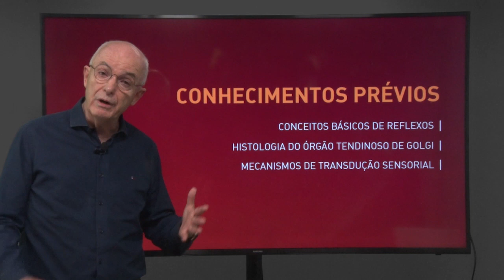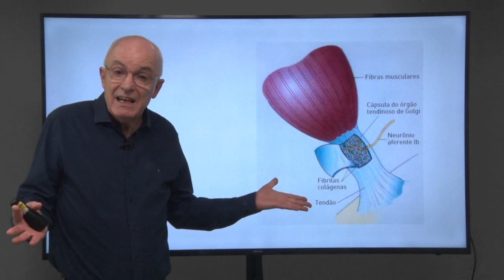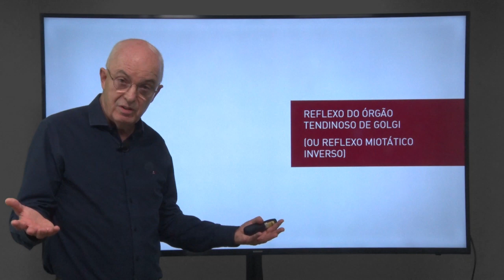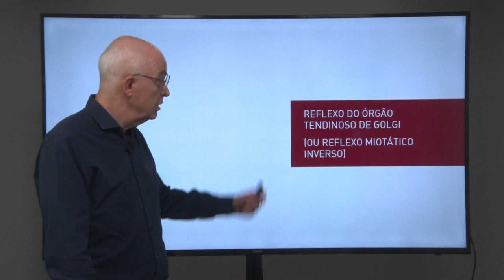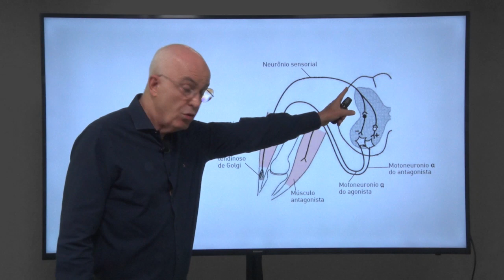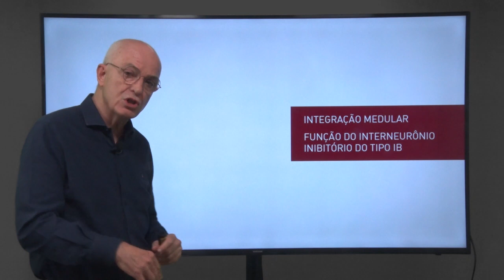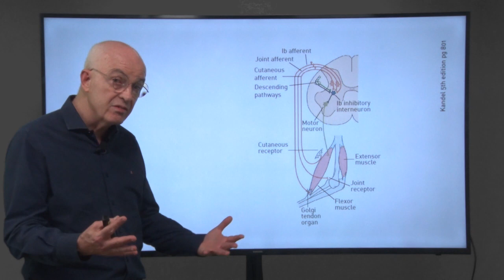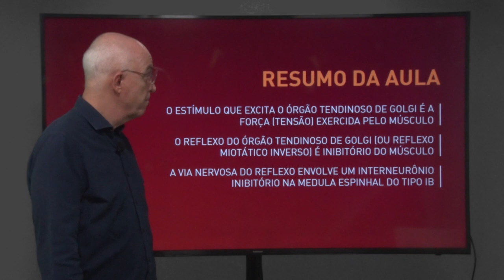Medula Espinhal, Aula 6 | Neurociência Integrativa: Reflexos e Locomoção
00:00 Introdução
00:58 Estrutura do órgão tendinoso de Golgi
04:55 Reflexo do órgão tendinoso de Golgi
08:46 Integração medular
11:50 Resumo da aula